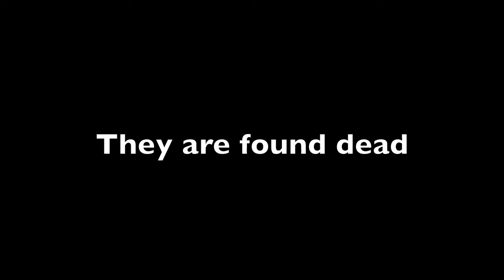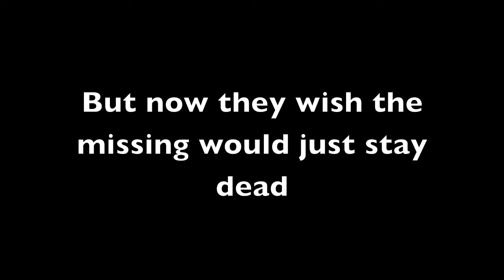The Unexplainable Haunting Official Trailer